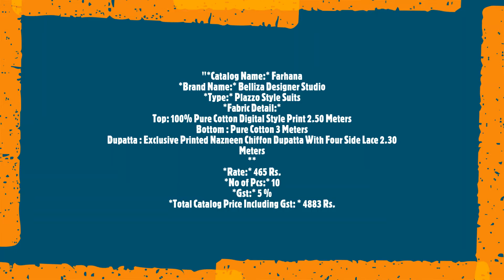Farhana Belliza Designer Studio Plazzo Style Suits Cotton Digital Style Casual Wear Manufacturer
"Farhana Belliza Designer Studio Plazzo Style Suits Cotton Digital Style Casual Wear Manufacturer Wholesaler Ahmedabad Surat

Catalog Name: Farhana
Brand name: Belliza Designer Studio
Type: Plazzo Style Suits
Fabric Detail:
Top: 100% Pure Cotton Digital Style Print 2.50 Meters
Bottom : Pure Cotton 3 Meters
Dupatta : Exclusive Printed Nazneen Chiffon Dupatta With Four Side Lace 2.30 Meters

Rate: 465
No of pcs: 10
Total Catalog Price: 4883 +Gst.
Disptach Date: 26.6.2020